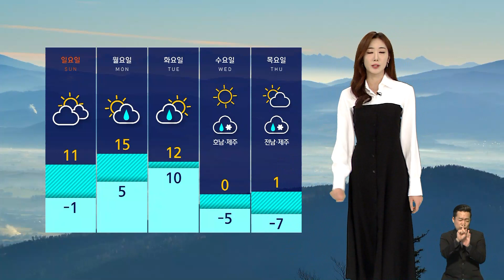[날씨] 밤 사이 중부지방 비 소식…내일 낮부터 '쌀쌀' / SBS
오늘(25일) 밤사이 중부를 중심으로 비가 내리겠습니다.
양은 5mm 안팎으로 많지는 않겠지만, 돌풍과 벼락이 치는 곳이 있겠고요, 특히 경기와 영서 북부 지역에는 우박이 떨어질 가능성이 있어서 주의하셔야겠습니다.
비는 내일 새벽에는 대부분 그칠 텐데요.